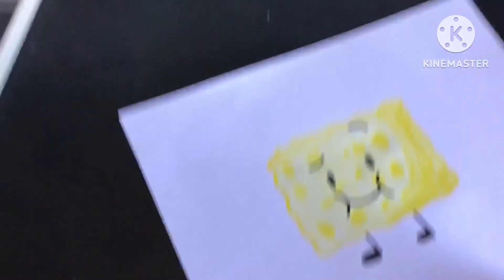September to Remember 2023 | Day 13-15 - Spongy Drawing for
finally I’m alive

So apparently me other most recent video skyrocketed because APOY himself saw it (which I knew he would TBH 😎)
Anyway the drawing contest is for @AnimationObjectShow
Spongy by @BFDI
Audio at the end by @cademalane